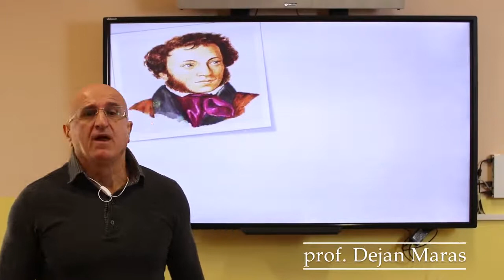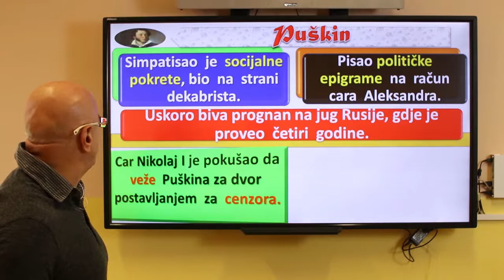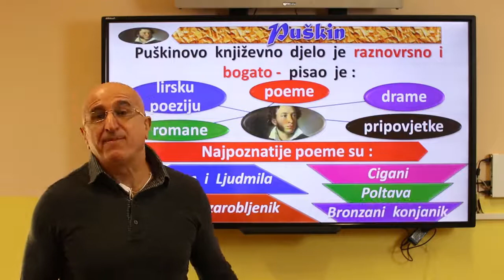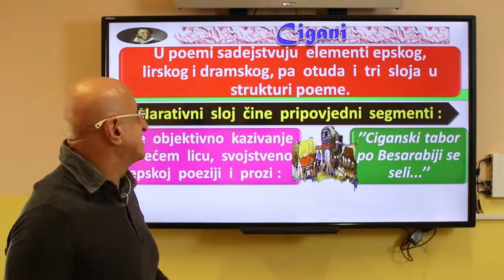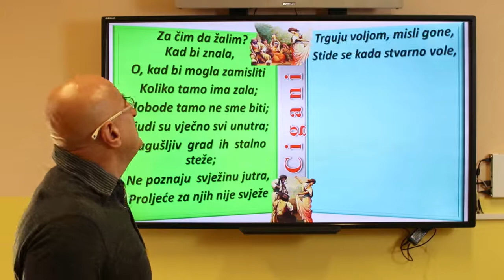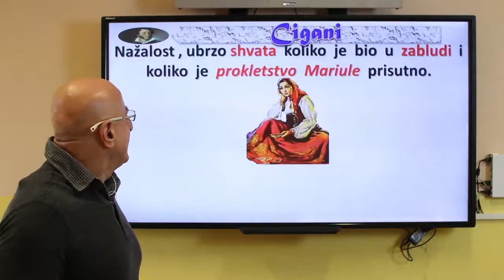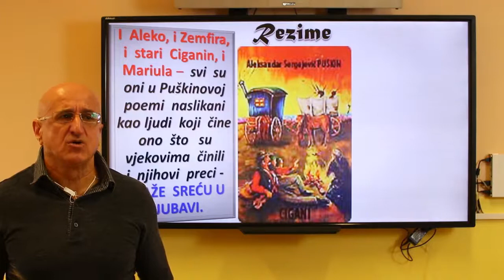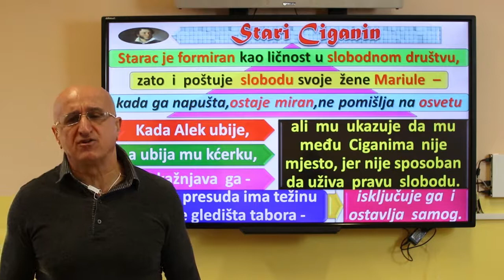Crnogorski, srpski, bosanski, hrvatski jezik i književnost - Puškin "Cigani"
Dejan Maraš